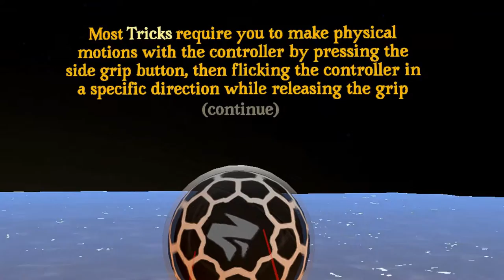RhythmSlinger(Steam VR) - Valve Index, HTC Vive & Oculus Rift - Gameplay no Commentary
You can also check out our A-Z of Steam VR games and apps